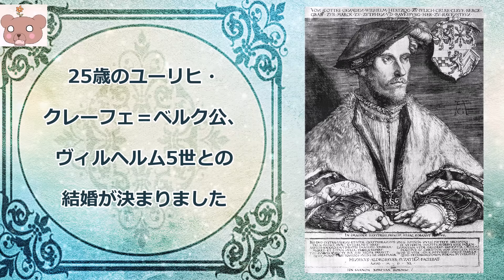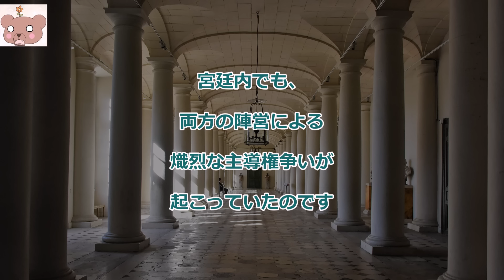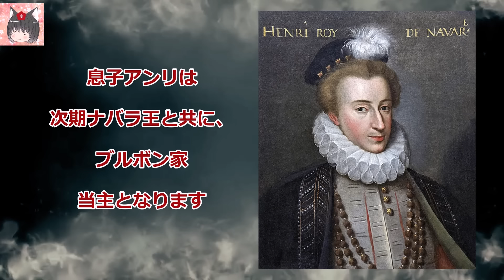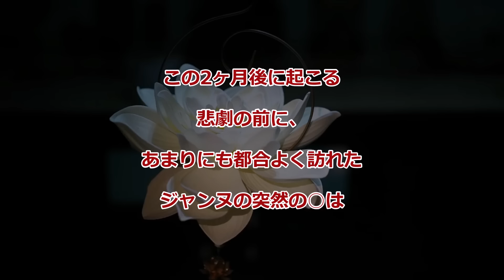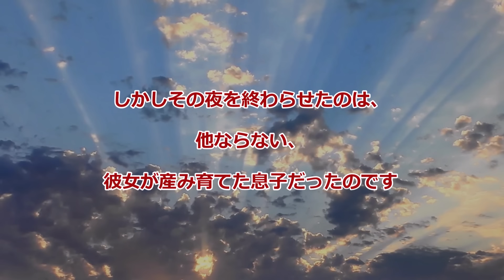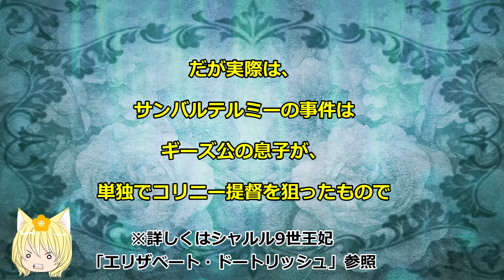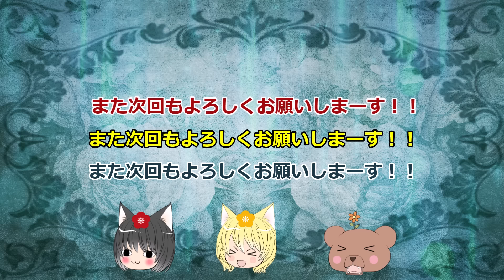【アンリ4世の母】ジャンヌ3世【ゆっくり解説】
アンリ4世……母の一途さも譲り受けておればのう……😭😭

【フリーBGM】

[ゆっくり音声　AquesTalk］    ライセンス取得済み